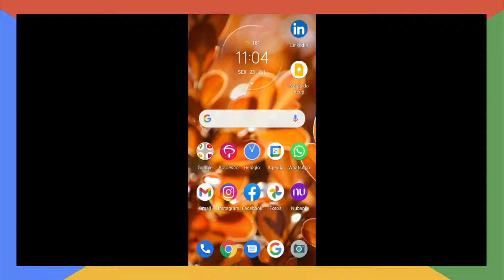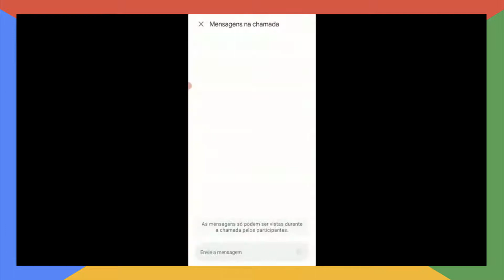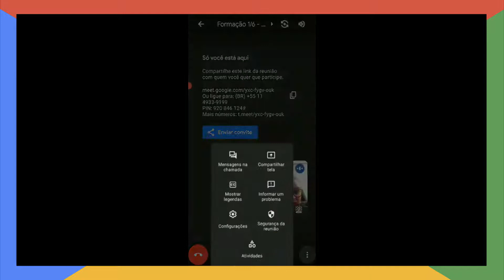Como acessar o meet através da agenda do seu dispositivo móvel (celular)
✅ Aprenda em minutos como acessar o link do meet (aula, reunião, encontro) através da sua agenda institucional (escola) pelo seu dispositivo móvel (celular ou tablet).

👉 Caso queira saber como fazer pelo seu computador busque pelo tutorial "como acessar o link do meet através do seu computador"

E lembre-se! É preciso que você tenha instalado no seu dispositivo móvel os aplicativos da AGENDA e do MEET (já estão instalados quando o aparelho é um Android)

Seja bem-vindo(a) ao canal da Profª Karla!

Com vídeos semanais, o canal é apresentado Karla Priscilla tem como objetivo compartilhar de uma forma simples e direta um rico conteúdo para educadores, com a intenção de inspirar esses profissionais da educação para que consigam fazer uso da tecnologia de forma mediada em sala de aula, além de engajar seu alunos através de interações e produções que sejam significativas para o aprendizado.